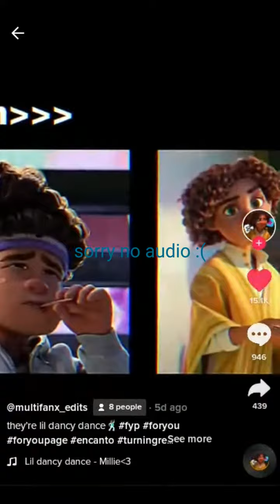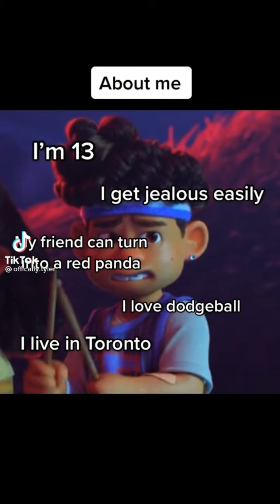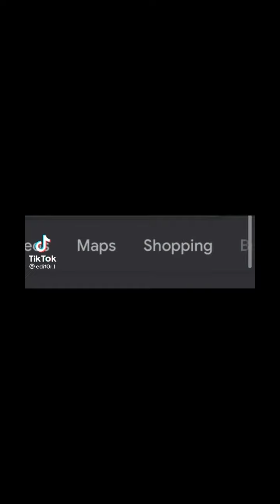turning red tiktok compilation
mostly about tyler so sorry for that